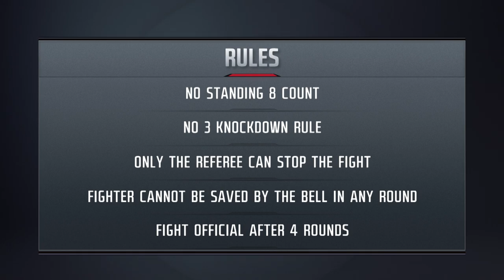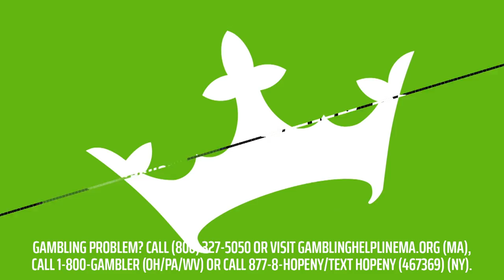Benavidez vs Plant Fight Day Playlist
Don't miss the David Benavidez vs Caleb Plant GRUDGE MATCH!

21+ (18+ NH/WY). Physically present in AZ/CO/CT/IL/IN/IA/KS/LA(select parishes)/MD/MI/NJ/NY/OH/PA/TN/VA/WV/WY only. Void in MA/NH/OR/ONT. Eligibility restrictions apply. Valid 1 per new customer. Min. $5 deposit. Min $5 pre-fight moneyline bet. Bet must win. $150 issued as six (6) $25 bonus bets. Bonus Bets are non-cashable and cannot be withdrawn. Bonus bets must be wagered 1x and stake is not included in any returns or winnings. Bonus Bets expire 7 days (168 hours) after being awarded. Promotional offer period ends 3/25/23 at 11:59PM ET. On behalf of Boot Hill Casino & Resort (KS).